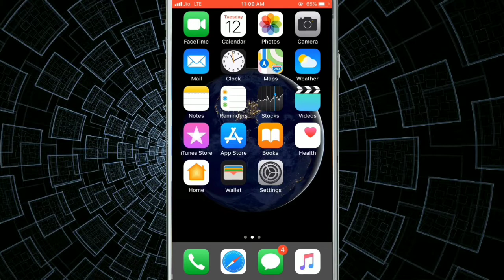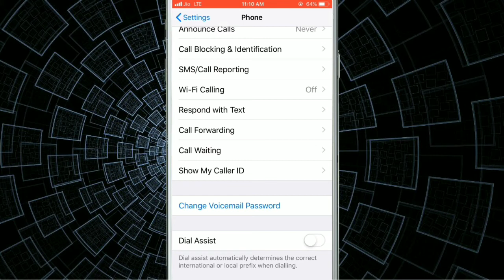Dial Assist Settings in iPhone 6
turn on Apple iPhone 6 dial Assist automatically determines the correct international or local prefix when dialling